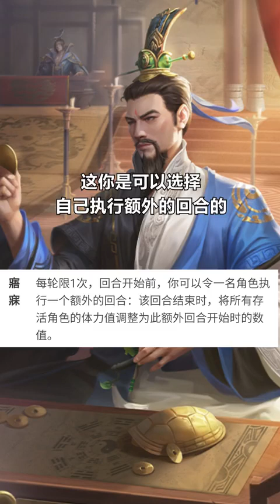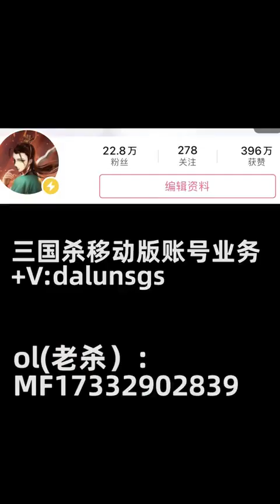三国杀第一个高维生物！打着辅助名号的单挑王！